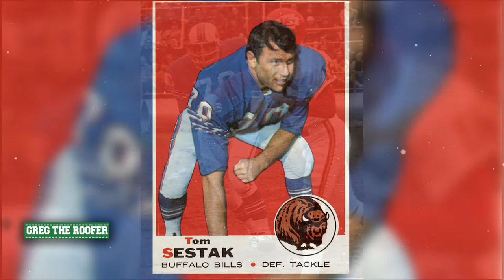Tom Sestak Should Be a Hall of Famer - August 27, 2022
From the days of the AFL, a Buffalo Bills legend deserves his place in Canton.

The Press Box, hosted by Bill Pucko with Pat Duffy (WCMF) and  Tariq Spence (WDKX)